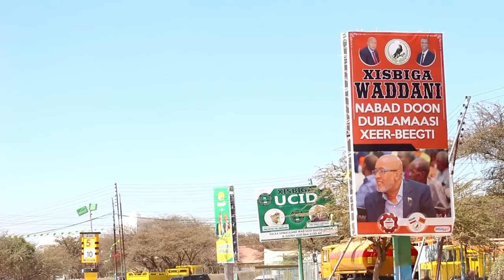guud ahaanba waxa loo dareeray doorashadii somaliland